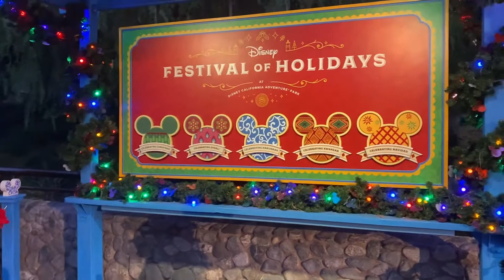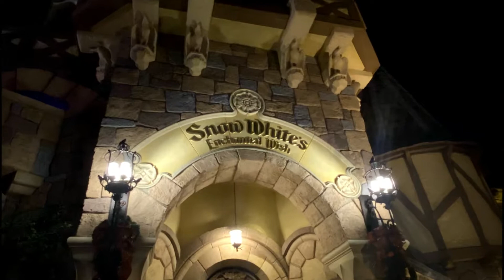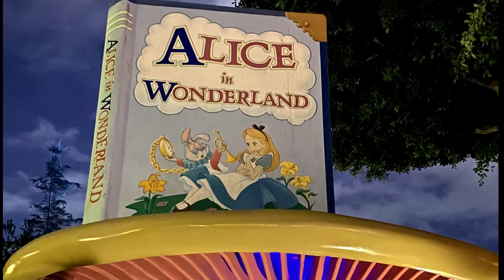DCA Holiday Food Festival and Disneyland at Christmastime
We eat delicious foods at the Holiday Festival of Foods at DCA and we take in some classic rides and fireworks at Disneyland!